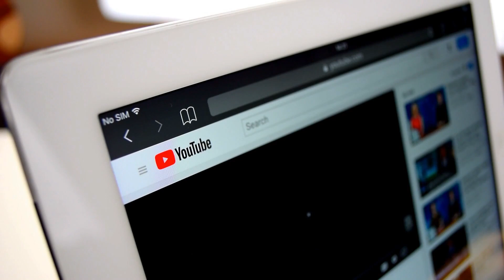the water slide was shut down after this...